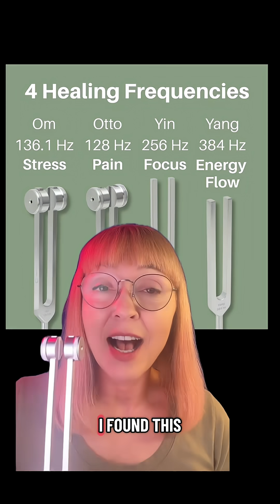SOUND VIBRATIONS AND PARKINSON’S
Includes the 128Hz weighted fork shown in the video.